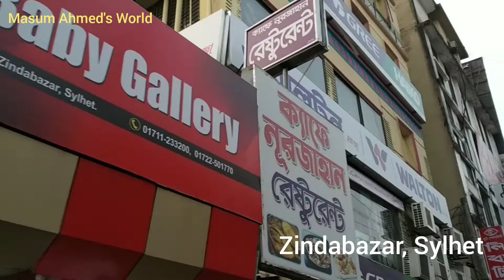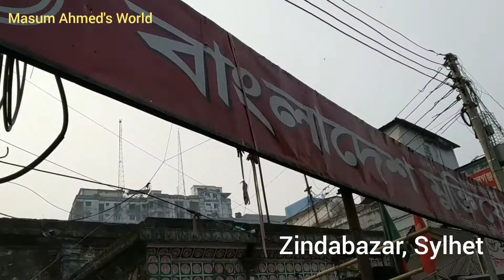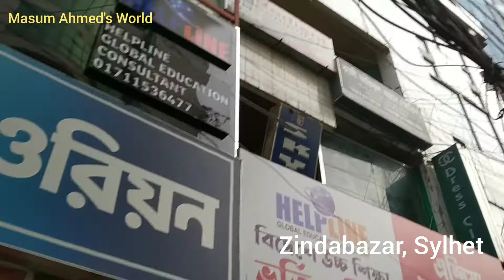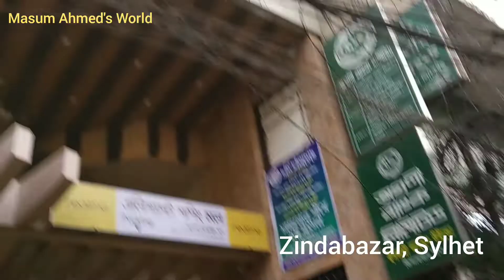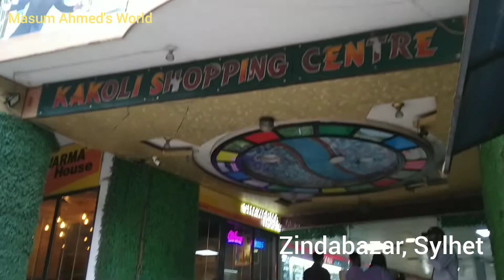Sylhet | Zindabazar | Bangladesh | 2022 | Sylhet city | সিলেট | জিন্দাবাজার | বাংলাদেশ | HD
Sylhet | Zindabazar | Bangladesh | 2022. সিলেট | জিন্দাবাজার | বাংলাদেশ